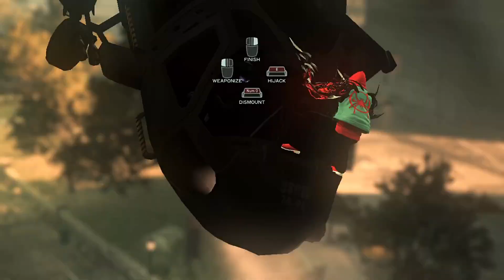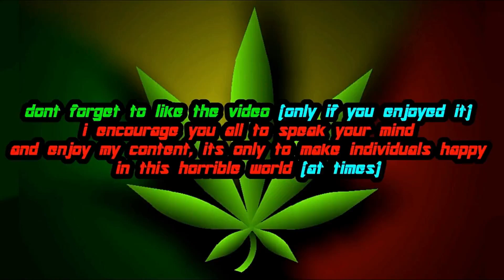[PROTOTYPE 2] | Miles Morales Styled Alex Mercer Mod - Free Roam Combat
Some Gameplay Showing a Miles Morales Inspired Mercer Mod By "C0W K1NG" Kicking Some Ass!